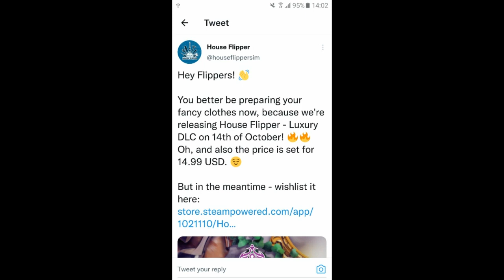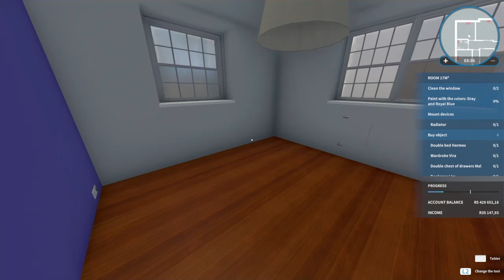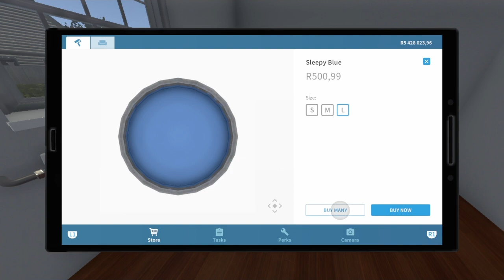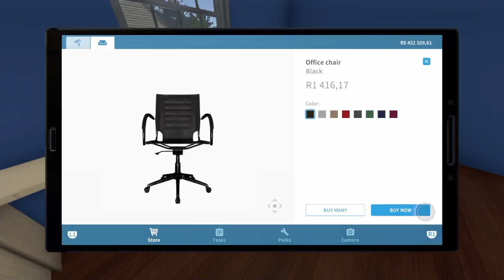House Flipper Luxury DLC release date and information